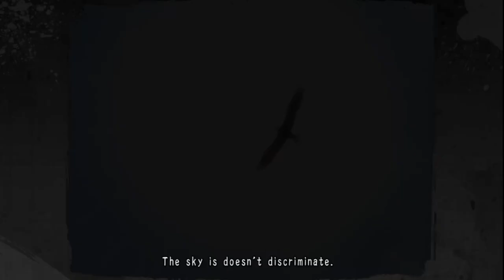GINTAMA RUMBLE (PS4) Walkthrough Gameplay Part 3 - HOUSEN BOSS FIGHT (MALAYSIAN)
Gintama Rumble Walkthrough Gameplay. It's a game that I've been wanting to play. I heard that it's an average game. Therefore, I want to try it myself. It's kind of hard to describe this game as there is not much information of it. So, just watch the anime or read the manga itself. Trust me, it's great and not going to be what you expect.